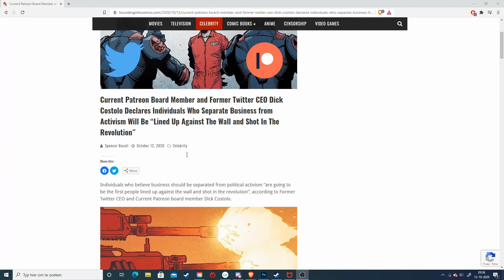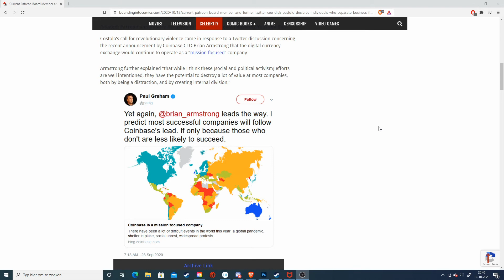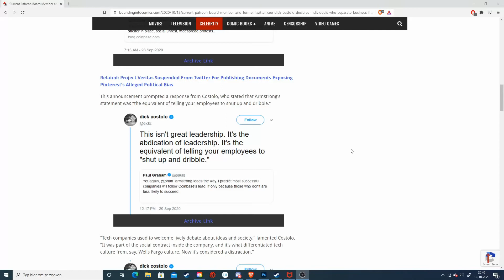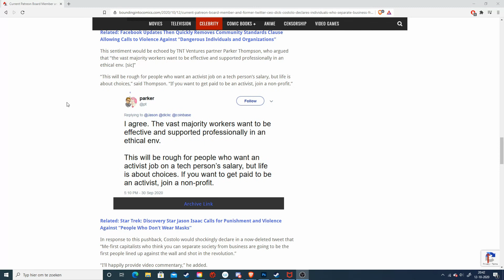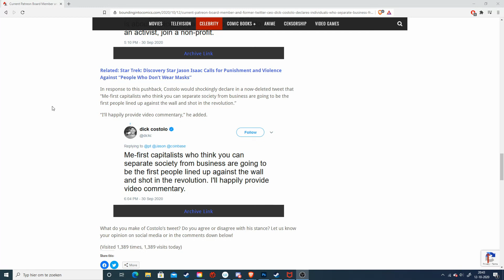Boardmember of Patreon wishes for people to be Executed for disagreeing with him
Ex twitter CEO and current Patreon Board member Dick Costelo advocates for violence against people he disagrees with. He declares that they should be executed via firing squad. He is incredibly authoritarian.